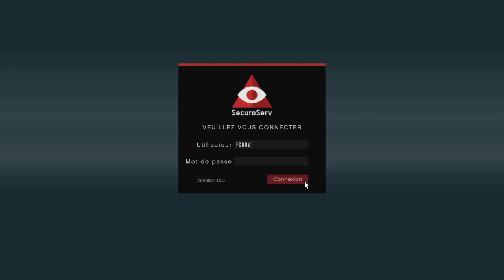Entrepôt De Marchandises GTA V Online